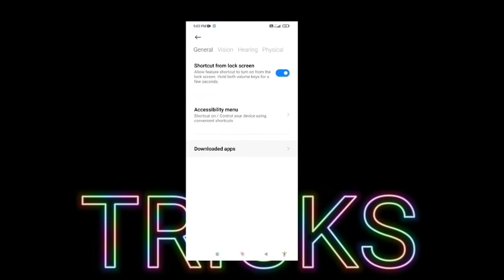Blockman go Magic Pet World S2 || #1 How to TRICK!!🥰 Open EGG Noob pet? vr2.25.3